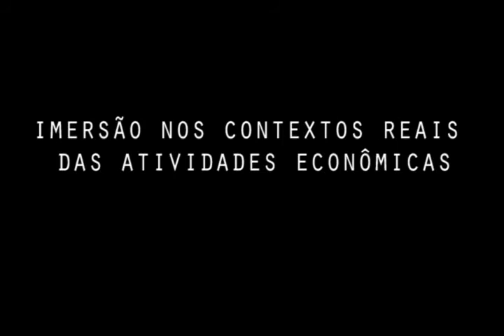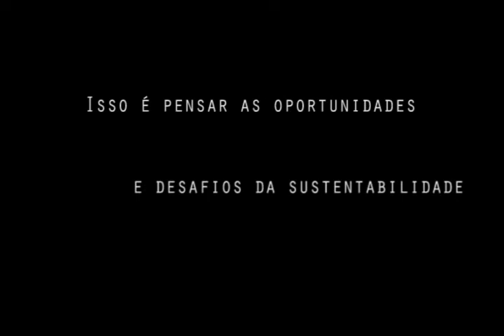FIS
Formação Integrada para Sustentabilidade